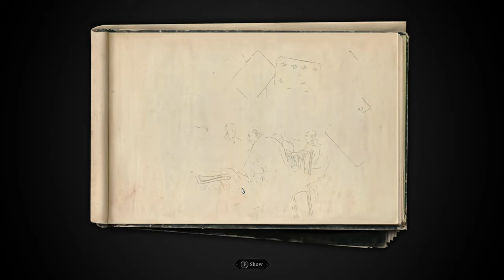The Thaumaturge Silent Gameplay No Commentary Part 8